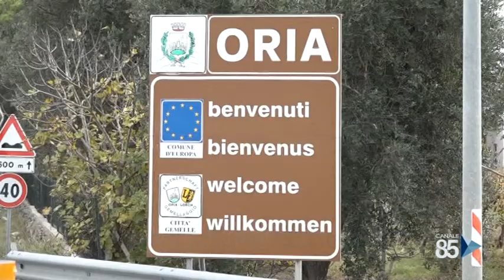05 Settembre 2020 Oria BR Giornata europea della cultura ebraica